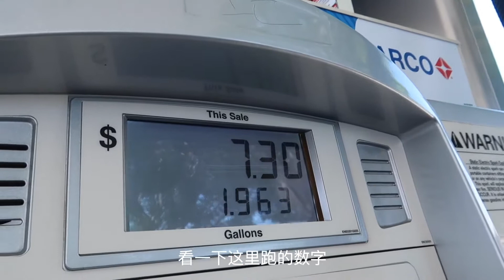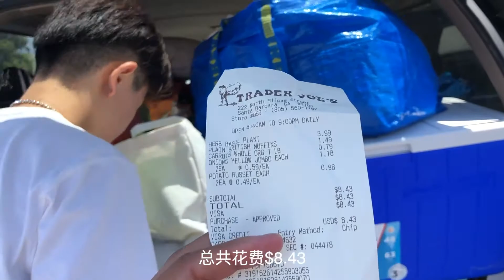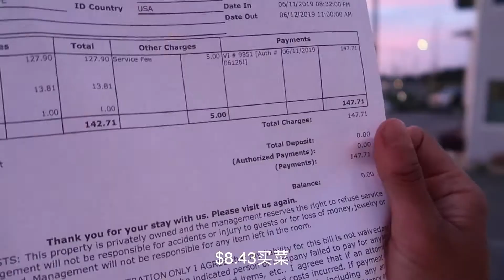$777一个月横穿美国挑战，第一天就花了$206.43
出发第一天，多了一个小曹跟我们同行，一路欢歌和吵闹同时进行，跟茉莉吵到差点分道扬镳。

控制预算好难，不知道接下来该怎么办。